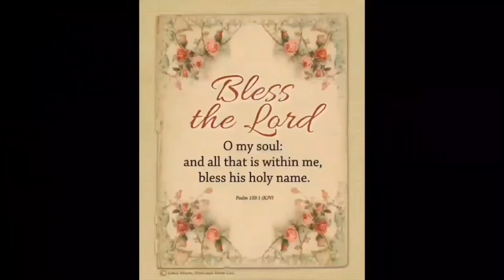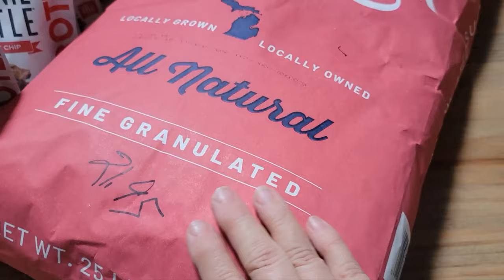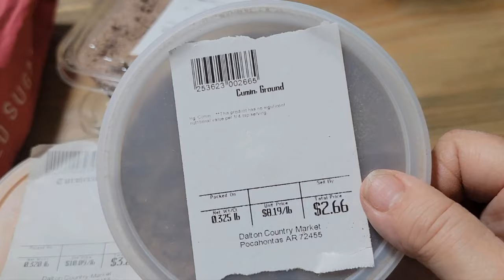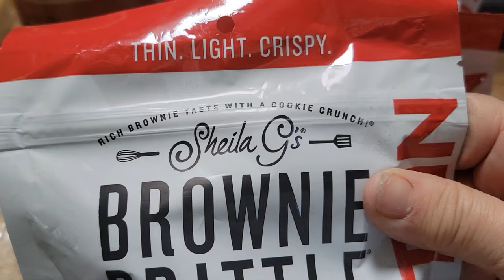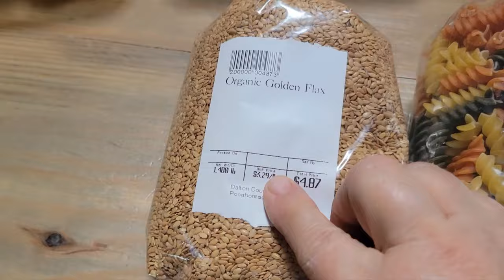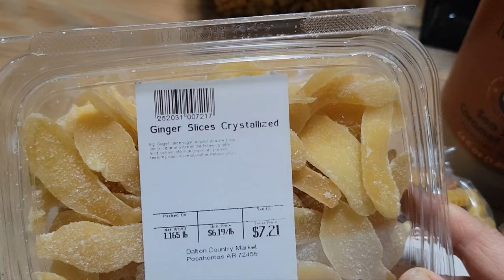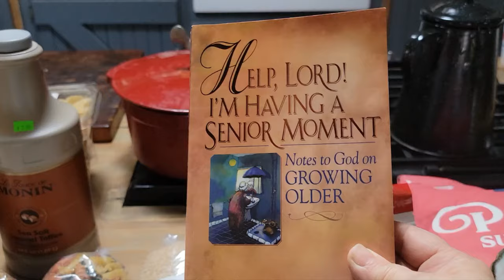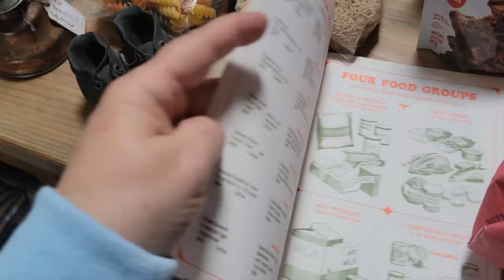Guess what Happened at the Mennonite Store // What I bought!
Lori Brown
Imboden, Arkansas
72434